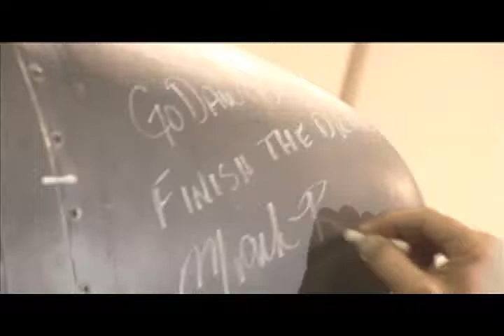NCAA Coaches Tour 2008 Television Show Trailer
This seven minute TV Show trailer follows five NCAA Head Football Coaches on their Tour of US Military bases in the Middle East and a visit to the White House with President Bush on Memorial Day.